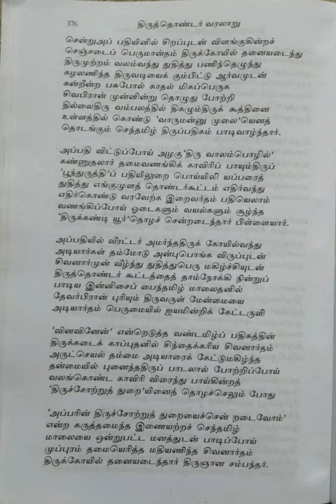இரண்டாம் காண்டம்/வம்பறா வரிவண்டுச் சருக்கம்/திருத்தொண்டர் வரலாறு~II/பகுதி-3@மகேஸ்